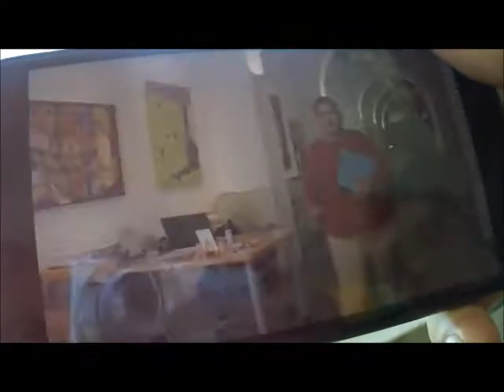La Garita Cóvid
As Covid continues, we prepare for the possibility of another lock down.